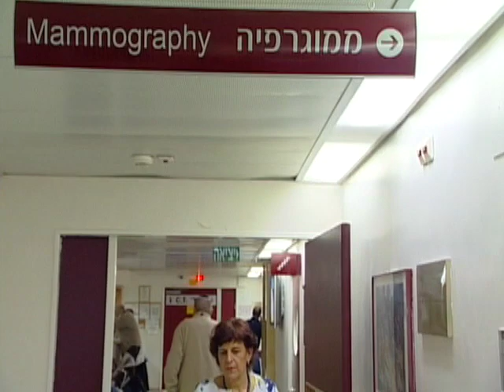Hadassah Lab Technician Finds Herself on Other Side of Mammography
Ariela Tur-Sinai is a lab technician at Hadassah Medical Organization. Usually on the side of giving results, she found herself on the receiving end after a routine mammogram.